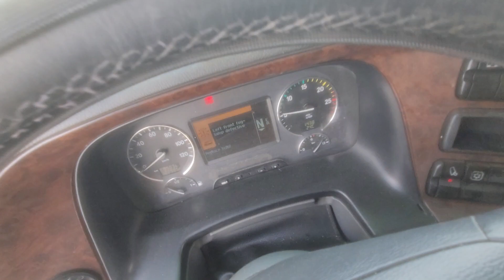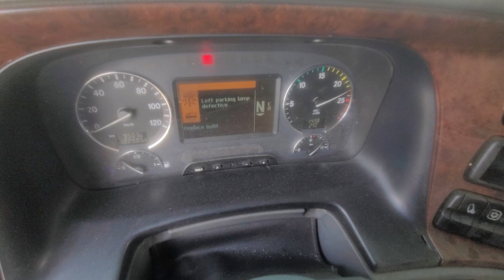mercedes benz actros 2648.2009y